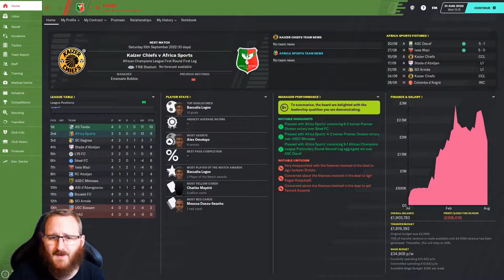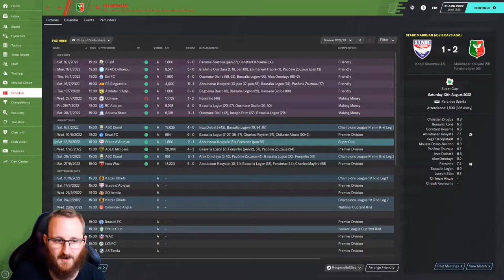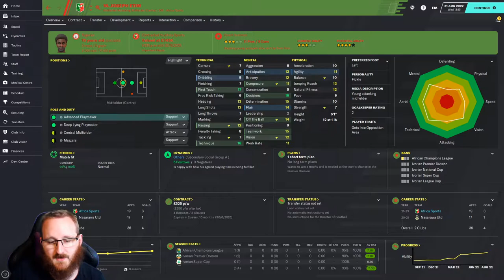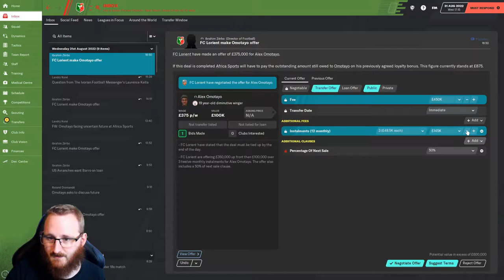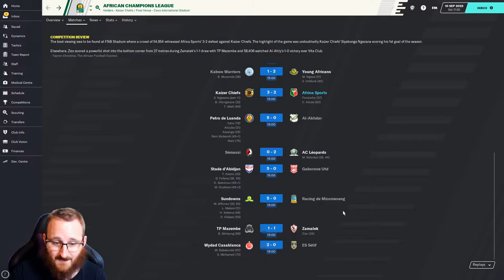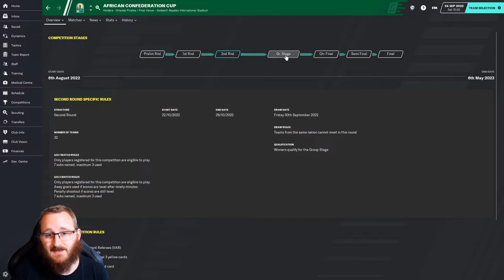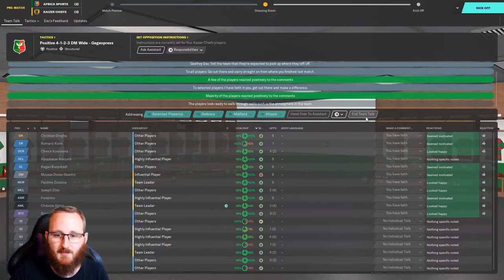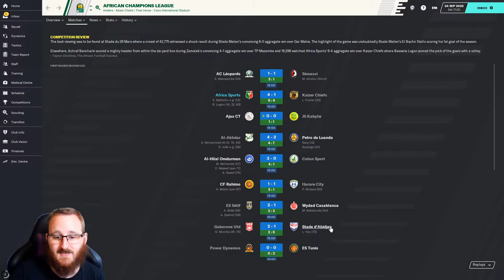Building A Nation FM20 - Season 4 Episode 1 - Ivory Coast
After heartache in the final last season we kick off Season 4 with the victors and our nemesis Kaizer Chiefs. Victory and we're back in the Champions League (and Kaizer Chiefs are eliminated), Defeat and we head into the 2nd tier of African continental football.

00:20 Transfer Business
06:46 More Transfer Business
07:50 Match Vs Kaizer Chiefs
14:37 Post Match
15:03 Match Roundups
15:49 Match Vs Kaizer Chiefs
24:02 Post Match
24:25 Outro